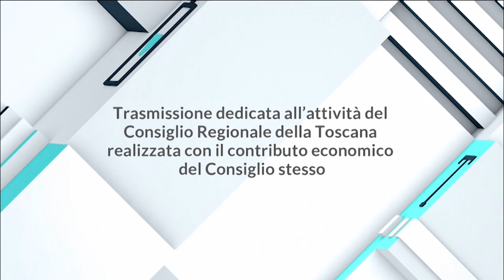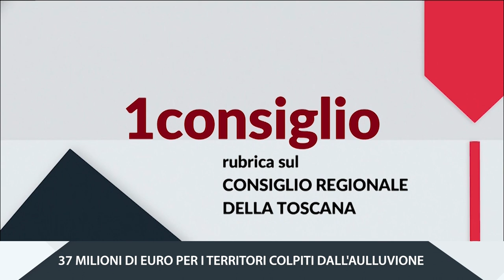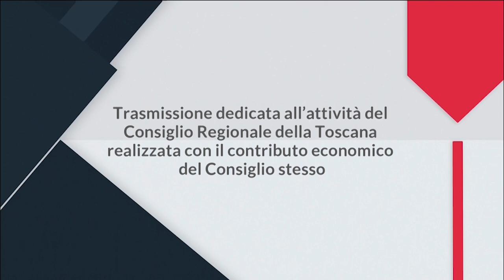1 TOSCANA - 1 CONSIGLIO - PUNTATA DEL 28 DICEMBRE 2023